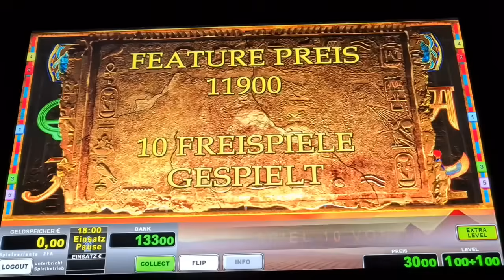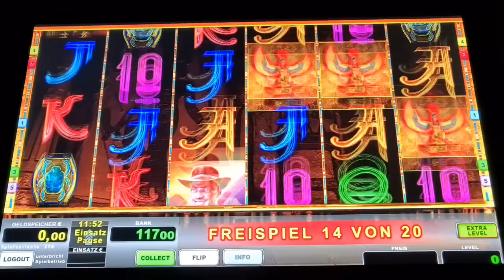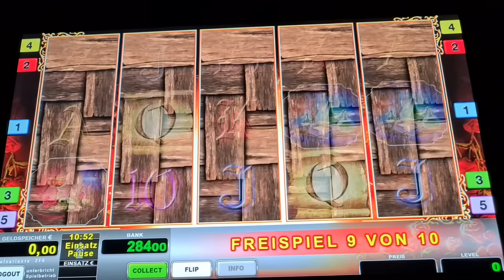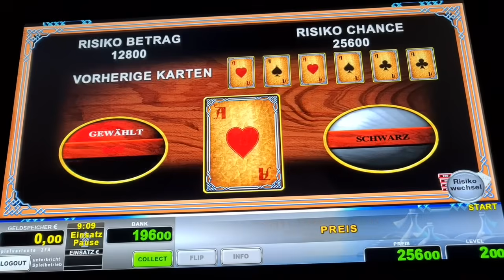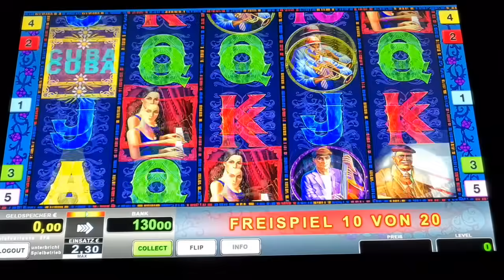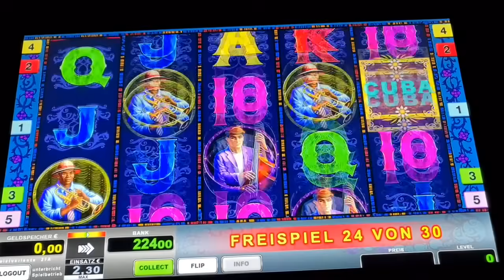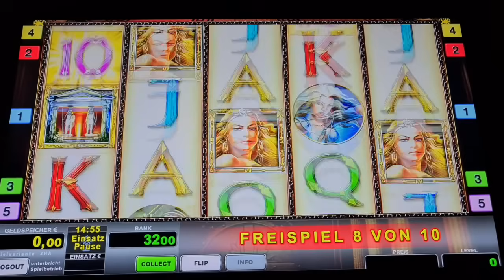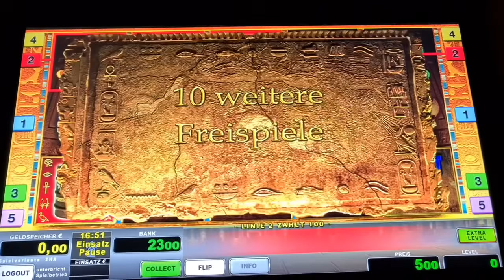Book of Ra 6🔥 Freispiele auf 2€🔥 Novoline Spielothek Geht ab 2024 🔥